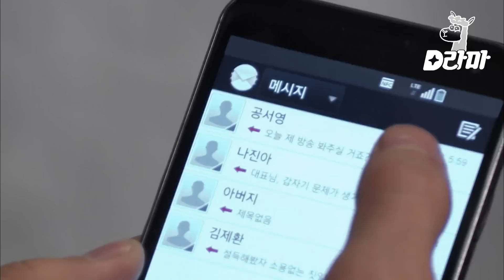[D라마] EP96-02 마! 이게 사회생활 1n년차의 아부 짬바다! 오바육갑 다 떠는 요란한 아부에 통수 맞은 길선자 ㅠㅅㅠ;;; | 감자별 140327